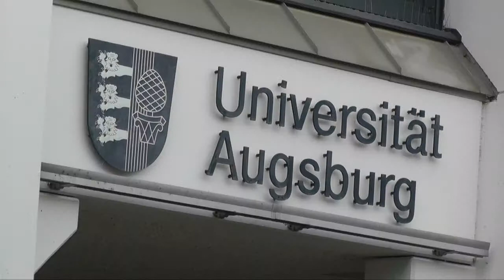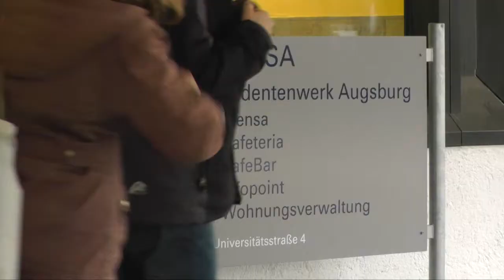Augsburger Studenten klagen über hohe Kosten und Wohnungsmangel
Augsburger Studenten klagen über hohe Kosten und Wohnungsmangel. Eine Umfrage zum Semesterstart.